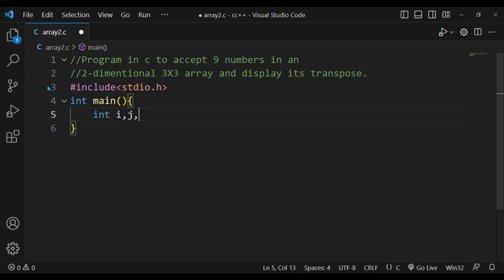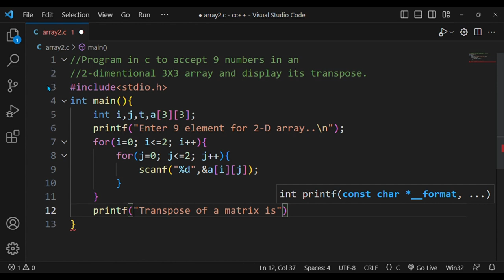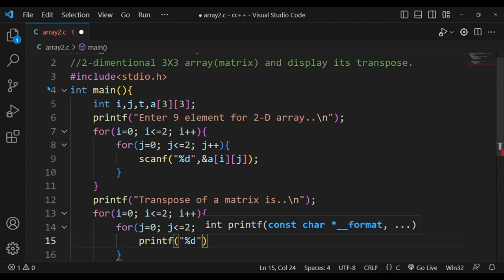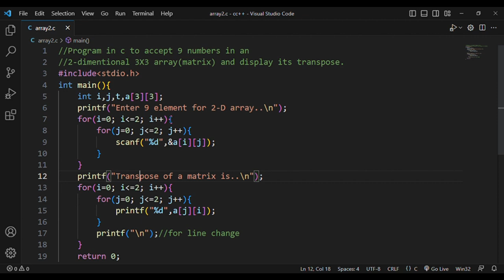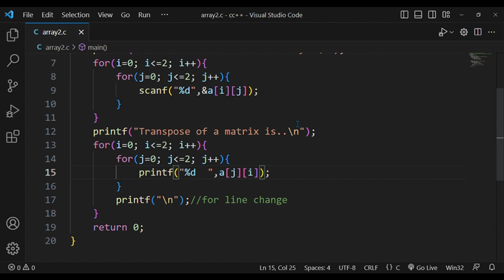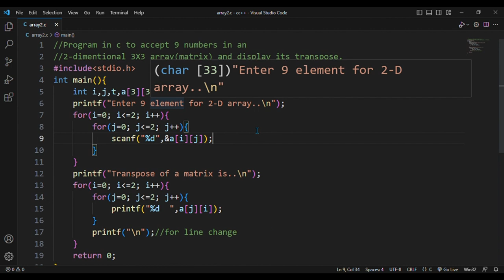#94. Program in c to accept 9 elements in 3X3 matrix and display its transpose.👆